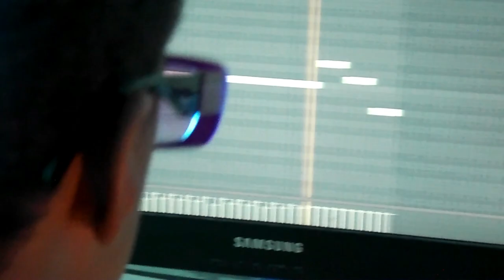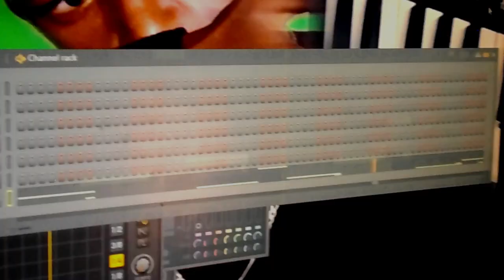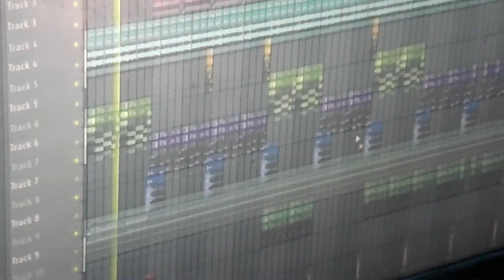BEHIND THE BEAT 21 Promo & Pengii - Greatest feat. Ello-Jay & Jayd?n (Prod.Juice)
GRAETEST IS A HARDCORE SONG , WHO FEATURES MOST OF THE HARDEST RAPPERS OUT NOW . THIS VIDEO BASICLY SHOW's HOW I CREATED THE BEAT FOR GREATEST BY @21PromoxPengii  FT @ElloJayMusic  & @klrdjaydn6850

RUB GOT THE JUICE